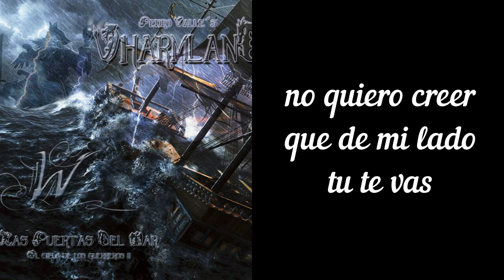Pedro Valle's Vharmland - Ya No Estas (Balada Power Metal Español)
Artista: Pedro Valle´s Vharmland
Tema: Tu recuerdo
Álbum:  Las Puertas Del Cielo: El cielo de los guerreros II
Año: 2020
País: España

Amazon Music

Letra:
hoy mi dia se nublo
las nubes lloran de dolor
desde el dia en que te fuiste
en mi mente algo cambio
me llamabas susurrando
en mi mente suena tu voz
y yo pienso que no fue justo
algo muere en mi interior

no puedo olvidar que en mi vida ya no estas
no quiero creer que de mi lado tu te vas

dolor en el recuerdo
que quiero olvidar
sintiendo la oscuridad
de esta triste realidad

hundido en un rincon siento vacio en mi interior
viviendo con la ilusión de tenerte en mi corazón